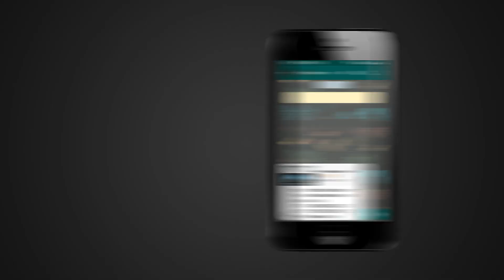FACT CHECK: Viral Images Show World's Largest Library Opened in Dr BR Ambedkar's Name in USA?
A social media post claims that accompanying images show the world's largest library that was inaugurated in the USA in Dr BR Ambedkar's name. We check the veracity of the claim in this video.